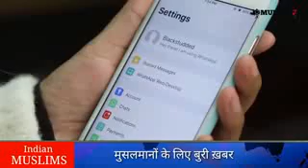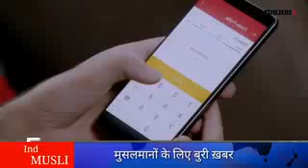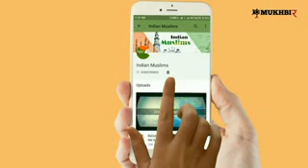Aadhar Card /cruption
Video from G A Khan Chandigarh Ghaza